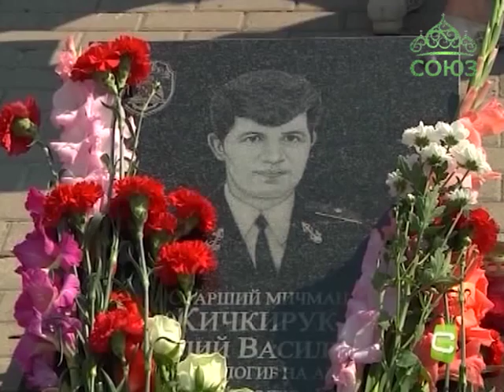День памяти погибших на АПРК «Курск»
15 лет назад нашу страну потрясла ужасная новость. Затонула лучшая российская подводная лодка. 118 моряков поглотила морская пучина. В годовщину трагедии, 12 августа, в Курске вспоминали героев.